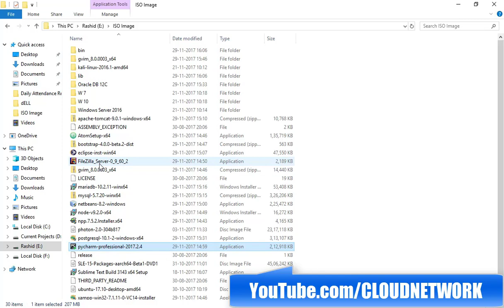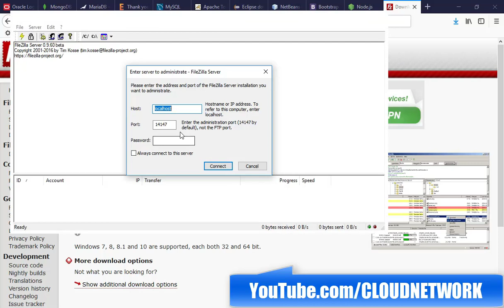How to Download & Install FILEZILLA v9.60 (64-bit) in Windows 10 Fall Creator Update